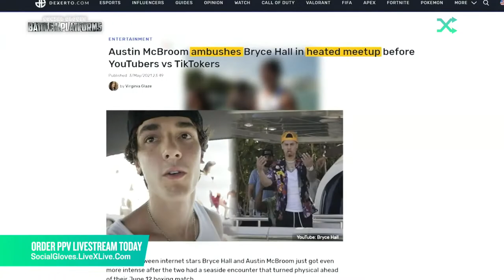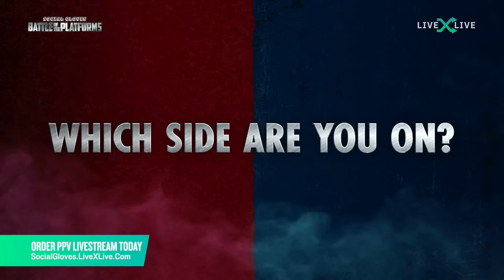Social Gloves: BattleofthePlatforms Press Conference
Don't miss the Social Gloves: Battle of the Platforms live press conference from Fred Segal in L.A. at 4:30 ET/1:30 pm PT. Meet all the fighters and be the first to hear some exciting announcements!